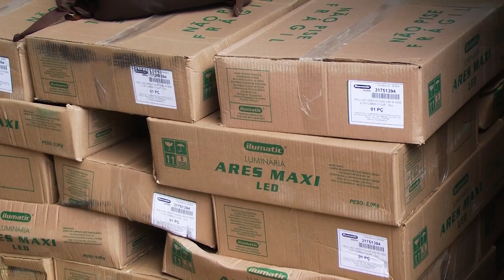Lâmpadas da Av 25 de Agosto serão substituídas